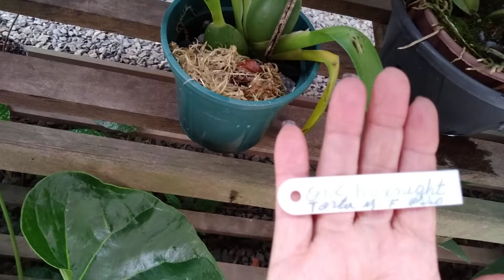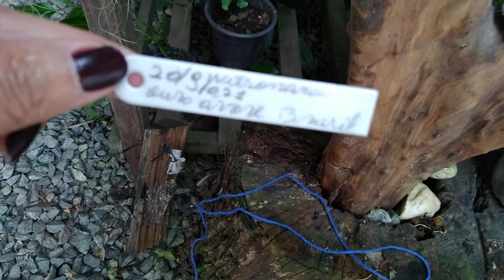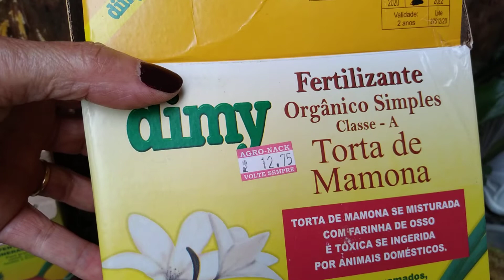Replante da wilsonara, mistura da farinha de osso com torta de mamona e adubação+canais na descrição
Replante da wilsonara no tronco de jabuticaba, misturando a farinha de osso com a torta de mamona para fazer experiência nas orquídeas para ver o desenvolvimento   das mesmas e faço adubação nas oncydiuns twinkles.

Gratidão Sempre.